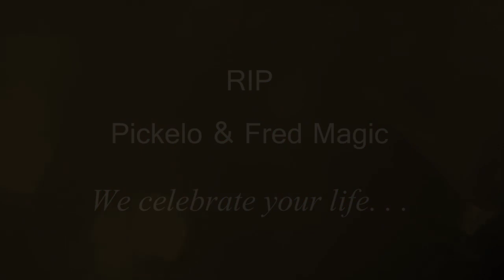Blacq Magik - Paint a Perfect Picture (Music Video):: JClarkProductions